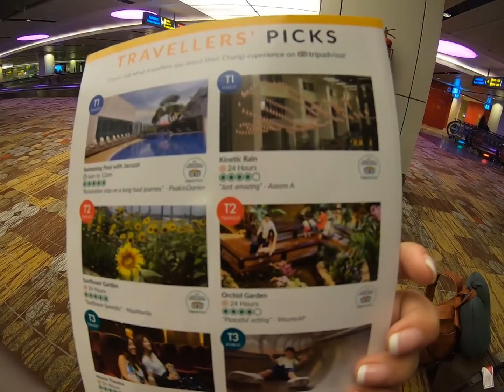Singapore Honeymoon Adventure!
Come along with us as we explore Singapore on our Honeymoon!